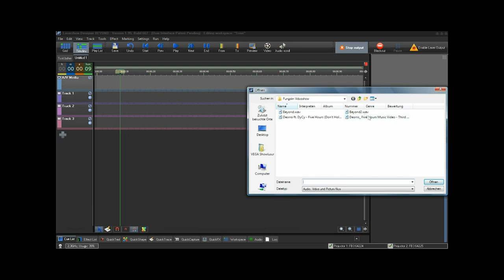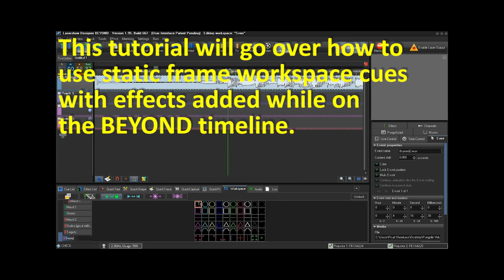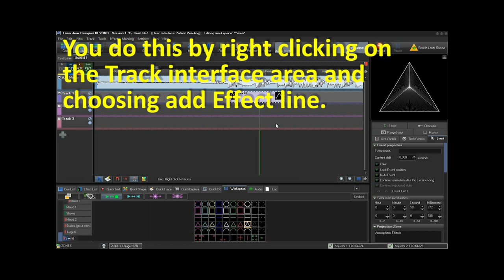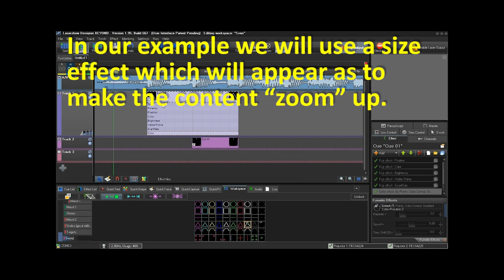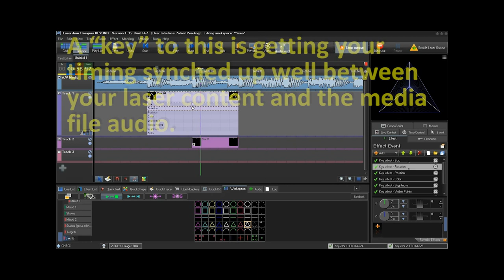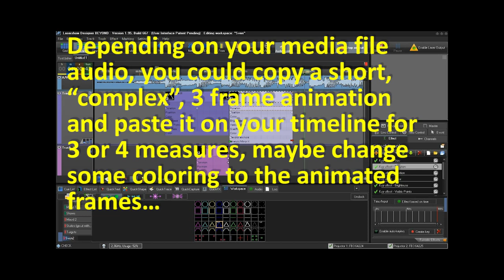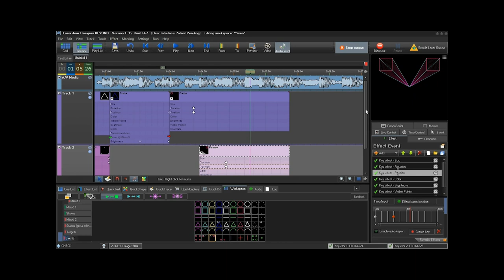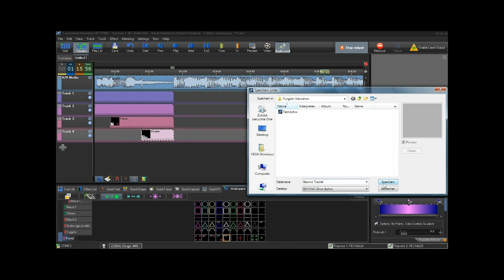BEYOND Beam Show Timeline Tutorial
- In this latest BEYOND Tutorial, courtesy of Sven from VEGA Laser in Germany, we show you the basics of how to build a complete laser beam show, using the timeline inside of the BEYOND software. We also discuss the use of effects, and how to apply and control those directly on the timeline as well.